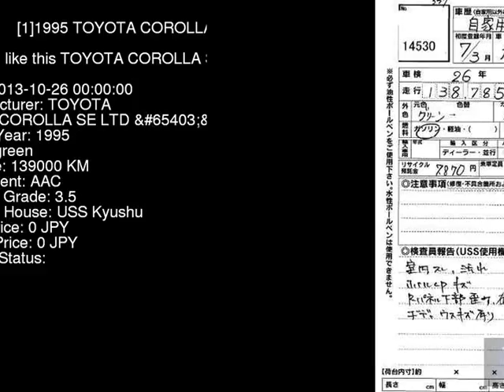1995 TOYOTA COROLLA SE_LTD__ AE100 - Japanese Used Car For Sale Japan Auction Import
1995 TOYOTA COROLLA SE_LTD__ AE100 - Japanese Used Car For Sale Japan Auction Import AE100,TOYOTA,COROLLA,SE_LTD__,USS Kyushu,jdmvip,vip,jdm,cars,japan,jdmvip.com,japanesecars,usedcars Japanese Used JDM Car For Sale At Auction in Japan for Import